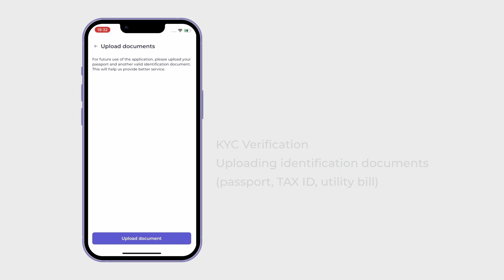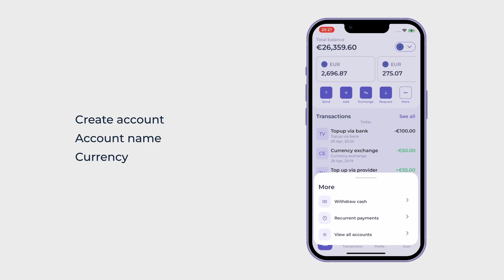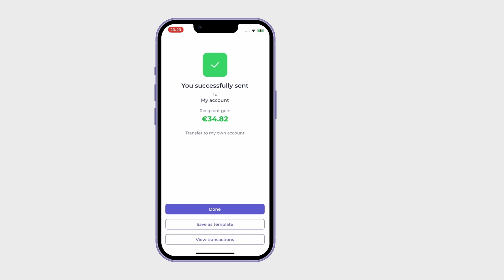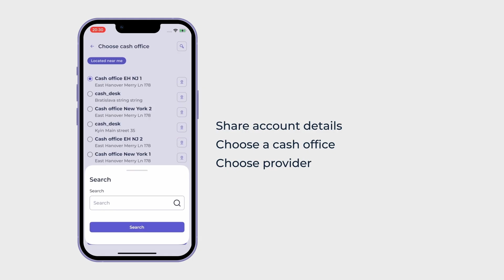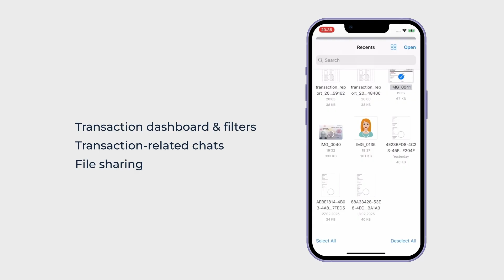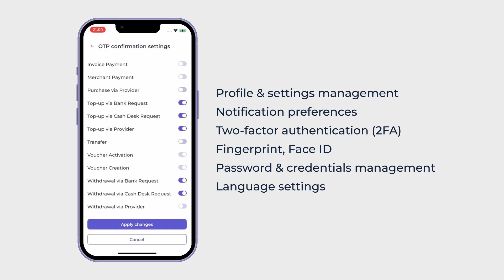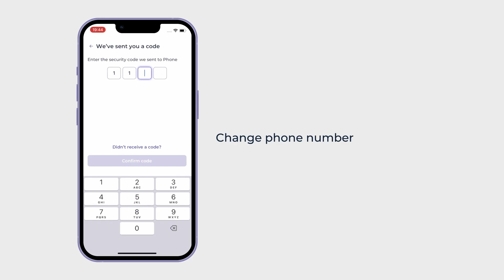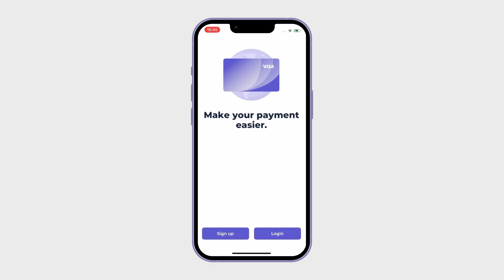SDK.finance Mobile App Demo (May 2025)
Explore the latest version of the SDK.finance white-label mobile payment app, available as of May 2025. Designed for seamless financial management, the app enables users to:

✅ Sign up quickly with secure KYC verification
✅ Manage multiple accounts and currencies effortlessly
✅ Top up funds via bank transfer, card, or cash desk
✅ Send and receive money instantly, including QR code payments
✅ Exchange currencies within their wallets
✅ Withdraw funds with ease
✅ Track transactions with advanced filtering and detailed history
✅ Customize security settings, including biometric login and two-factor authentication
✅ Access support through an integrated chat system

Whether you're a fintech startup or a financial institution, the SDK.finance mobile app can be tailored to your business needs. Contact our team to discuss customization options.

00:00 – Introduction & Sign-Up Flow
00:44 – KYC and First Account Creation
01:19 – Login, Dashboard Overview & Operations
02:10 – Accounts management
02:27 – Sending Money to IBANs and Contacts
03:34 – Payment Templates and Transaction History
04:00 – Top Up: Bank Transfer, Cash, Card
04:00 – Currency Exchange
04:47 – Request Money with QR code or Payment Link
05:03 – Withdraw Funds
05:12 – Transaction Page: Filters, Notes, and Chat
05:45 – Profile & Settings Management
06:28 – Support and Assistance
06:43 – Change Registered Phone Number
07:15 – Close Account & Close Profile
08:03 – Thank You & Contact Info